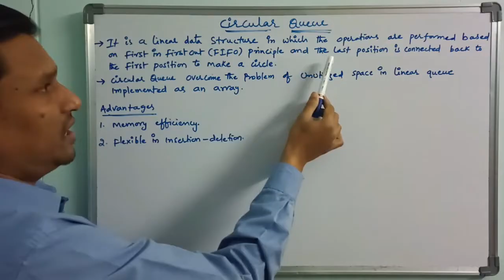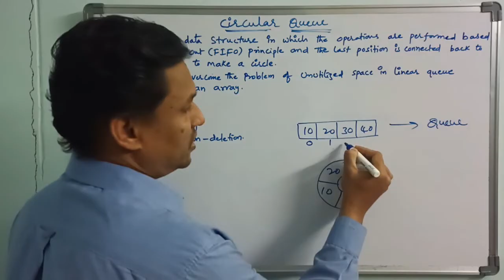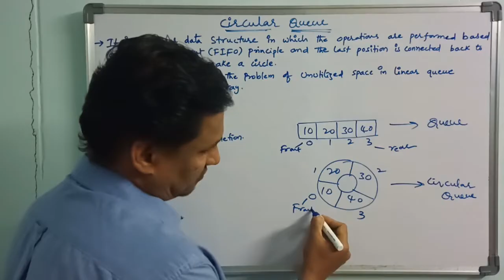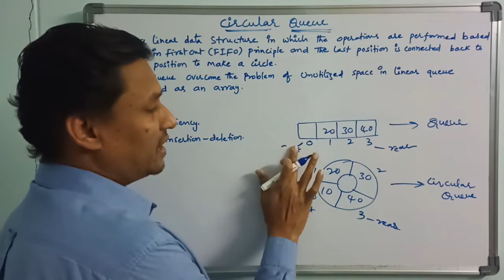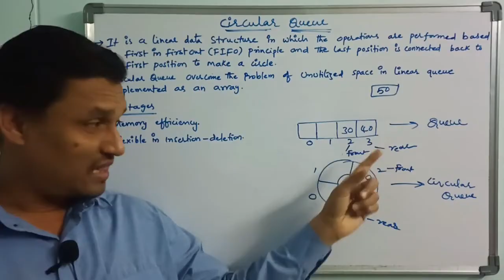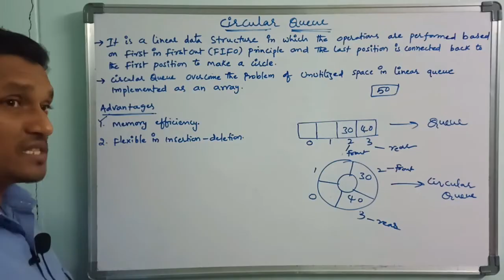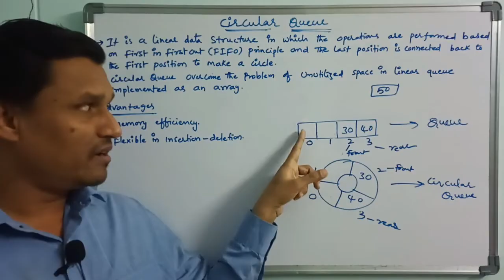Circular Queue | What is Circular Queue and its Advantages | Data Structures | Telugu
Circular Queue :  It is a linear data structures in which the operations are performed based on FIFO principle and the last position is connected back to the first position to make a circle.
Advantages:
1. Memory efficiency
2. Flexible in insertion and deletion

queue
circular queue
what is queue
what is circular queue
advantages of circular queue
circular queue in telugu
sudhakar
bogam
sb tech tuts
telugu
sudhakar bogam
circular queue in c++
operations on circular queue
applications of circular queue